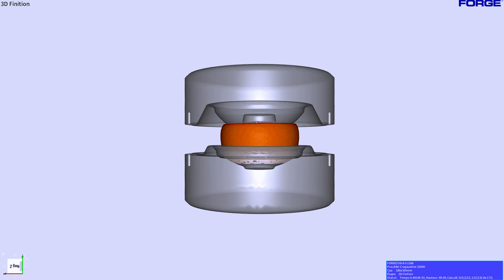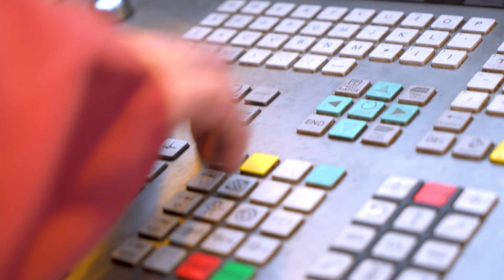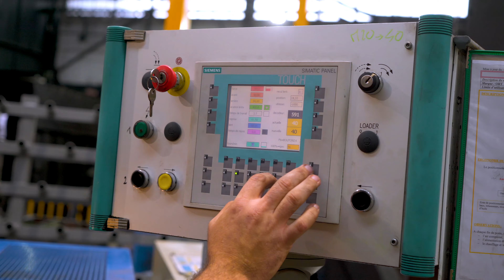MANQUILLET PARIZEL - Forge Estampage Usinage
MPS (Manquillet Parizel Sorendal) est une forge implantée à Hautes Rivières, dans les Ardennes, dans le Nord-Est de la France, spécialisée dans les pièces et ensembles forgés en acier qui demandent haute résistance et longévité.